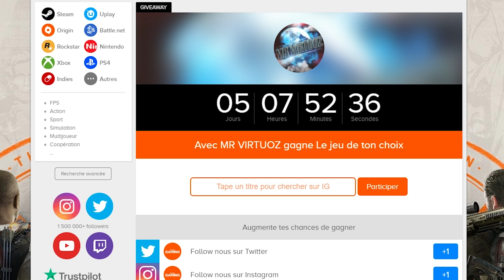J'AI OSE LANCER CETTE CARTE POUR DU LOOT ! FORTNITE CREATIF GAME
🎮 Découvrez plus de 5000 références pour le gaming chez mon partenaire

😍 La Team 😍

regroupant plusieurs dizaines de milliers de joueurs sur son groupe facebook et